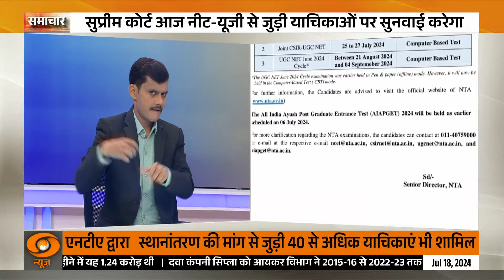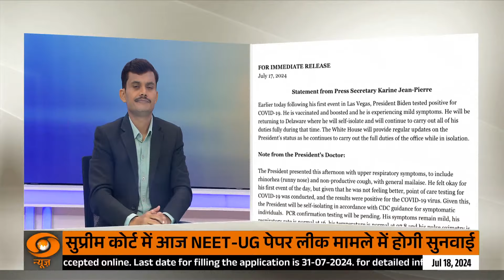विवाद के बाद कर्नाटक सरकार का यू-टर्न | News For Hearing-Impaired | Samachar